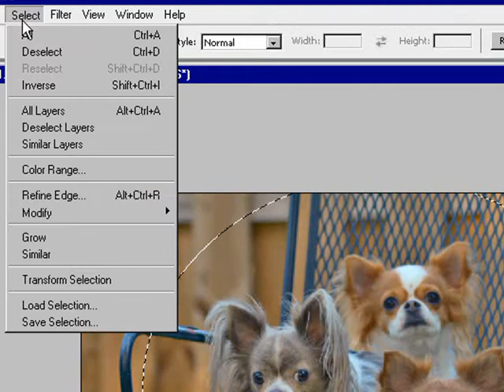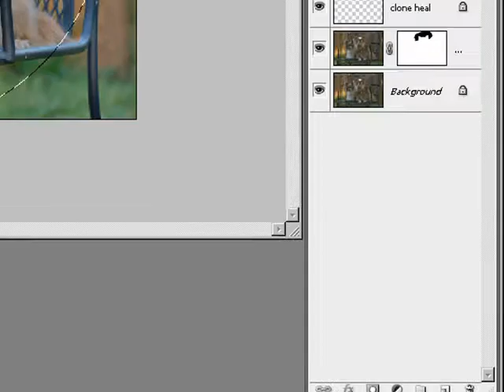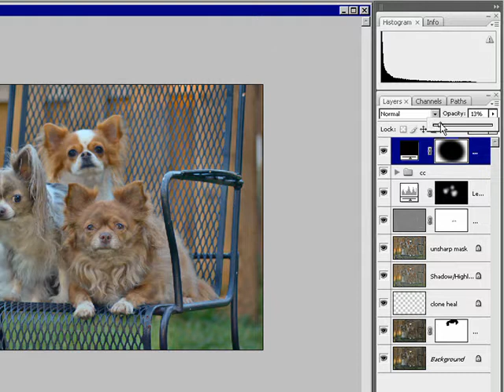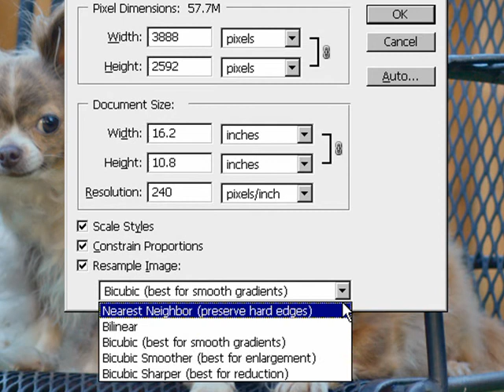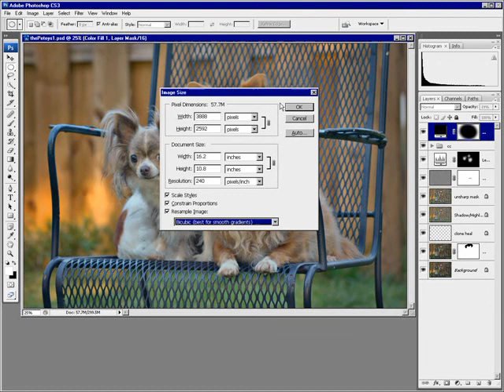(14 of 17) Photoshop CS3 Workflow for Photographers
Photoshop CS3 for Photographers: An Advanced, Precision Workflow

01) intro
02) camera raw pt. 1
03) camera raw pt. 2
04) workspace setup
05) liquify filter
06) cloning and healing
07) shadows and highlights
08) contrast with unsharp mask
09) dodging and burning
10) levels
11) curves
12) hue and saturation
13) local adjustment layers
14) adding a vignette
15) reduce noise and sharpen
16) enhancing with noise
17) final steps